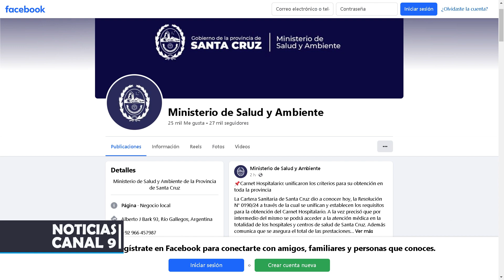Carnet hospitalario: unificaron los criterios para su obtención en toda la provincia.